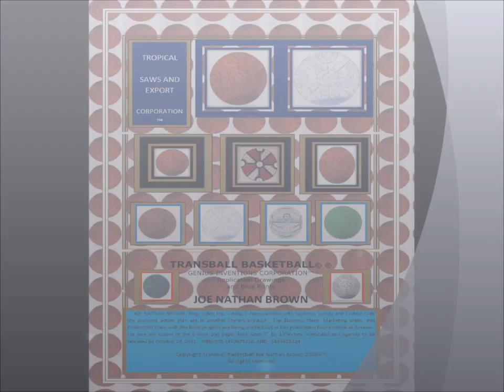My Movie TRANSBALL BASKETBALL VS ORIGINAL DESIGN JOE NATHAN BROWN DIRECTOR 9 2 2012 C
GET A SECOND TAKE! OF THIS PRODUCT AS IT UNFOLDS IN THIS VIDEO AND PREPARE TO SEND IN YOUR SUGGESTIONS, COMMENTS, ALONG WITH MARKETING, ADVERTISING AND DEVELOPMENT ADVISE.